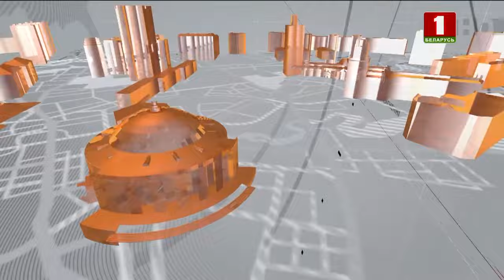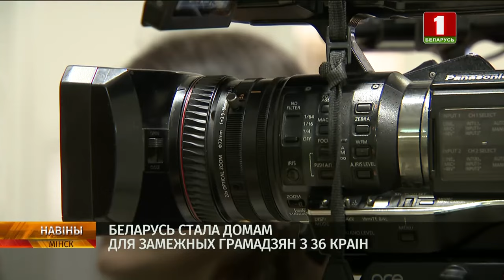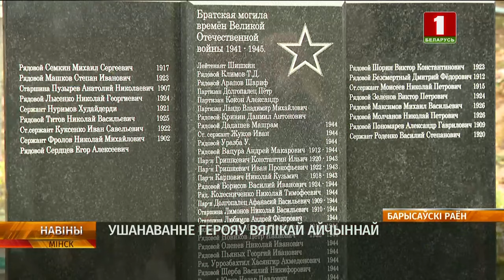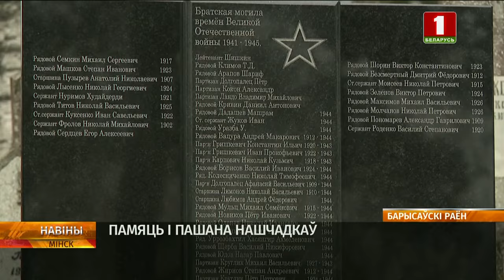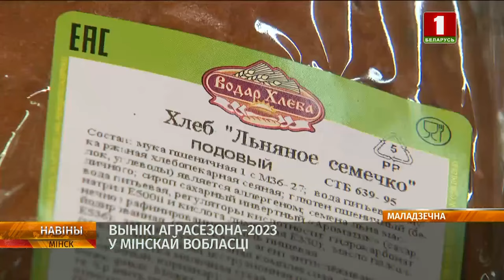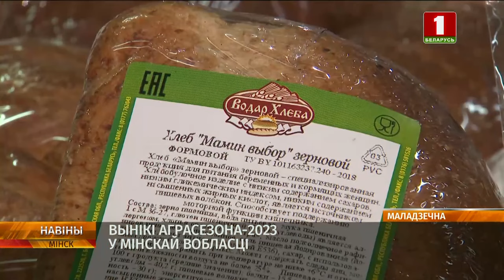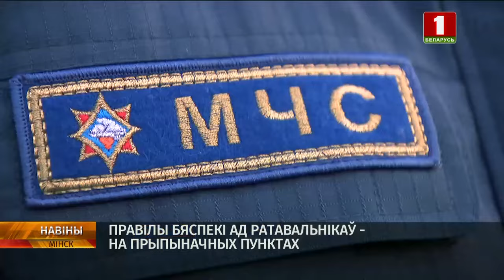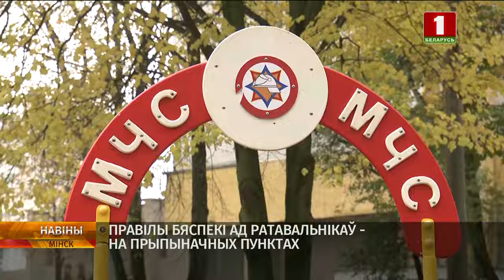Имиджевые объекты МЧС в Минске в сюжете Беларусь 1